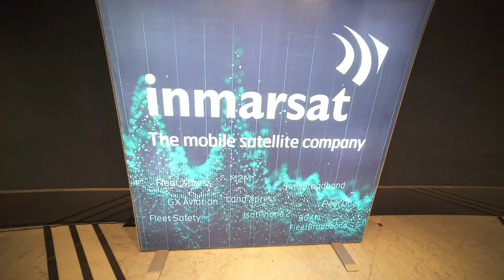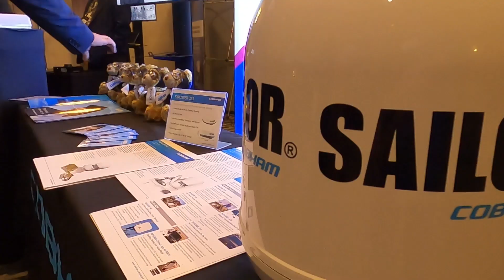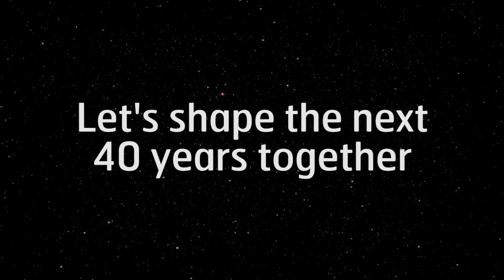Inmarsat Regional Partner Conferences 2019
We had record attendance at our regional conferences this year when we visited San Diego, Seoul and Barcelona to meet with our partner networks to discuss how we can continue to collaborate and innovate to meet the ever-growing mission-critical connectivity requirements of our customers.